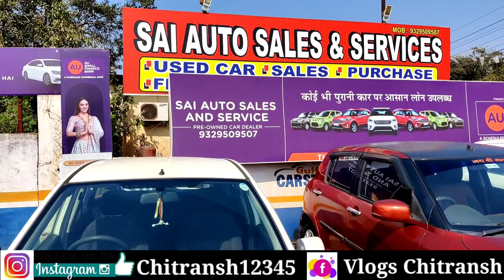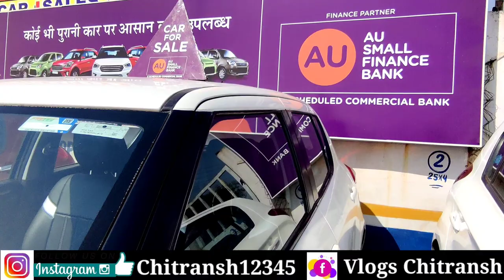सिर्फ 1 लाख 50 हजार 💥|| SECOND HAND CAR || SWIFT , FORD FIGO , WAGONOR , I10 || VLOGS CHITRANSH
Shop Name - Sai Auto seals & Service

Shop Owner - Vikas Agrawal

Address - Bhilai 3 Charoda GE Road IDBI Band CM House Padumnager Chhatisgarh

Hello friends ❤️

राधे राधे 🙏🙏